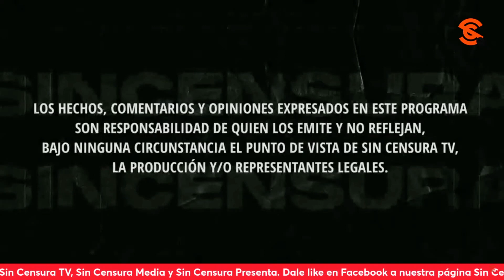¡LA CÁRC3L ES EL LUGAR DE MUCHOS PRIANISTAS! EXIGEN EN LA VOZ DEL PUEBLO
Guillermo Vitela nos pregunta qué sucederá con Sin Censura ahora con el cambio de gobierno y ante la posibilidad de que concluyan las mañaneras. Además, nos dice que el lugar de muchos panistas es la cárc3l. También, denuncia las trabas que le ponen en el consulado de San Francisco para darle una cita. Usted también puede grabar su mensaje y enviarlo a La Voz del Pueblo ¡Su opinión es la más importante! Mándenos sus videos en formato horizontal (no en vertical) por WhatsApp al 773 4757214 (desde México al 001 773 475, 7214). No olvide decir su nombre y desde dónde nos ve.